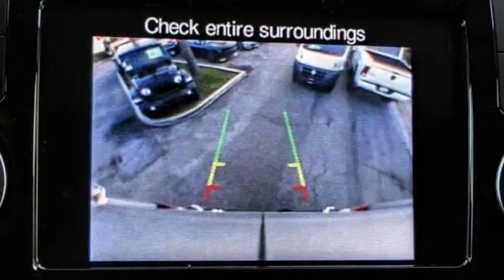2018 Ram ProMaster Cargo Van ORANGE COUNTY,VILLA PARK,GARDEN GROVE,ORANGE,FULLERTON J1479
2018 Ram ProMaster Cargo Van 3500 HIGH ROOF 159 WB EXT

1221 S. Auto Center Dr.

MCPEEK'S CDJR OF ANAHEIM PROUDLY SERVING ORANGE COUNTY, VILLA PARK, GARDEN GROVE, ORANGE, FULLERTON, AND SURROUNDING SOUTHERN CALIFORNIA LOCATIONS. THIS BRIGHT SILVER METALLIC CLEARCOAT 2018 Ram PROMASTER CARGO VAN IS EQUIPPED WITH A 3.6 L, AUTOMATIC TRANSMISSION, AND RECEIVES AN ESTIMATED . OR VISIT US AT 1221 S. AUTO CENTER DR. ANAHEIM, CA 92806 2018 Ram PROMASTER CARGO VAN 3500 HIGH ROOF 159 WB EXT New Price! Bright Silver Clearcoat Metallic 2018 Ram ProMaster 3500 High Roof FWD 6-Speed Automatic 3.6L 6-Cylinder MANAGER'S SPECIAL, Back Up Camera.Recent Arrival! Price includes: $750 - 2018 ProMaster Conquest Bonus Cash 40CJ2. Exp. 12/03/2018, $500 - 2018 Conquest Lease to Retail/Lease 38CJA1. Exp. 01/02/2019, $3,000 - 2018 CA Retail Consumer Cash 71CJ1. Exp. 12/03/2018, $1,000 - USAA MEMBER CERTIFICATE 2018 CY 43CJ9. Exp. 01/02/2019 Stock #: J1479 | VIN: 3C6URVJG7JE157458 | 2018 Ram ProMaster Cargo Van 3500 High Roof 159 WB EXT TRACTION CONTROL McPeek's CDJR of Anaheim